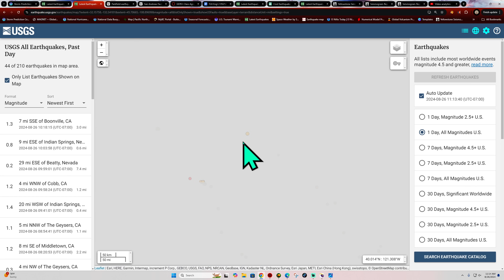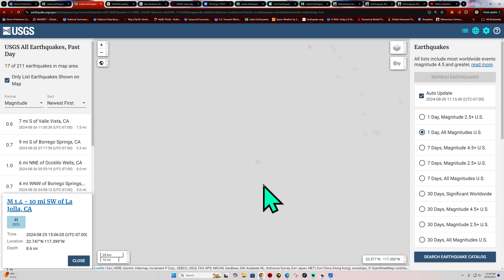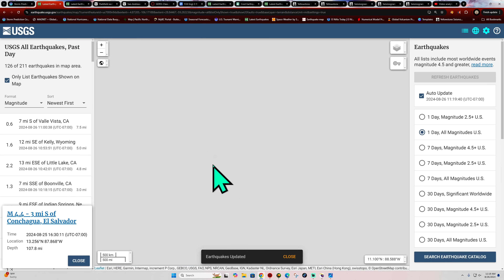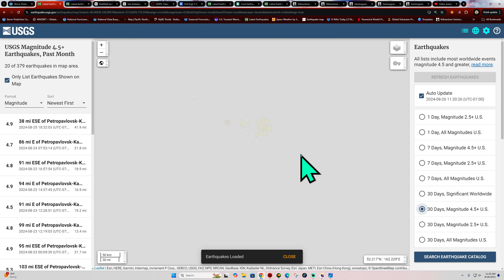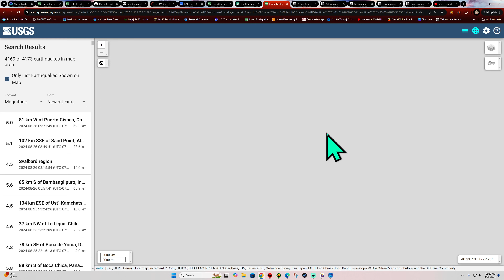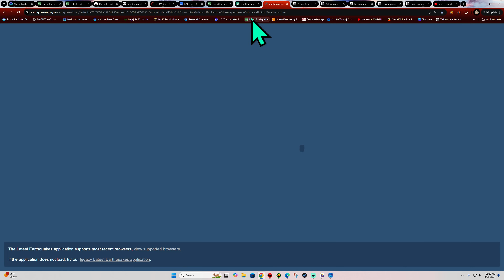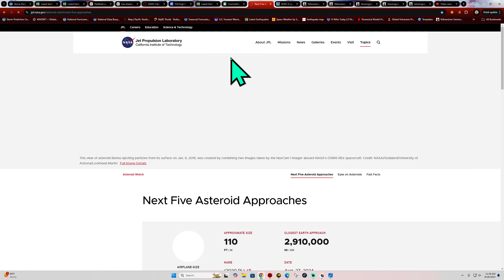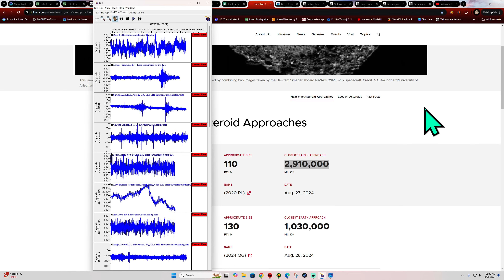5.1 Earthquake Alaska Region. Monday Earthquake Activity. 8/26/2024